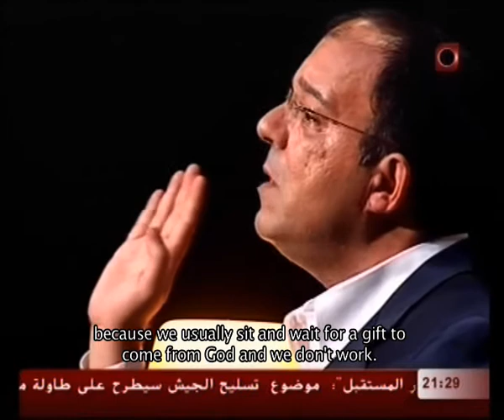Ramzi Khoury future interview